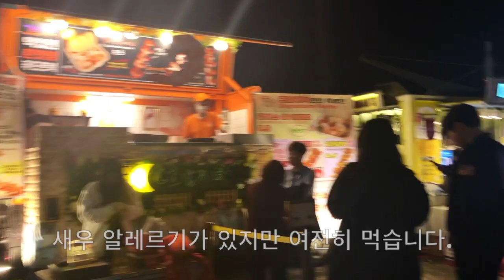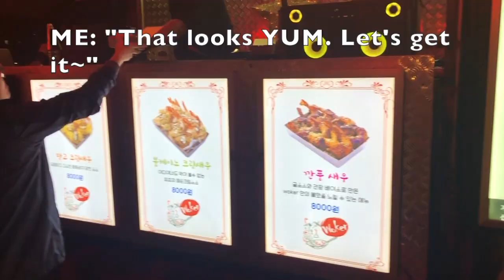Things To Do In Korea: Seoul Bamdokkaebi Night Market (서울 밤도깨비 야시장); Itaewon (이태원 산책) First Look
한국어 자막 포함!
With my cousins, I go to the Seoul Bamdokkaebi Night Market (서울 밤도깨비 야시장) to grab some food and take a look. We also walk around Itaewon... can't wait to go back!